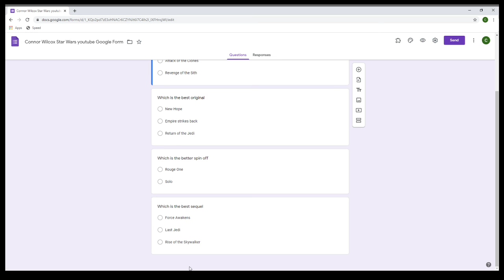I created a google form so my audience can vote which star wars movies are the best